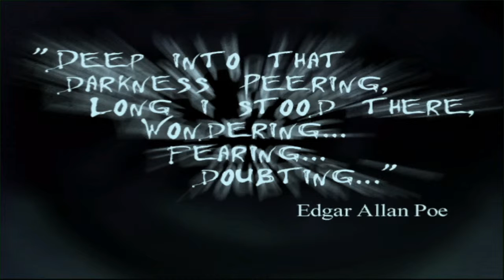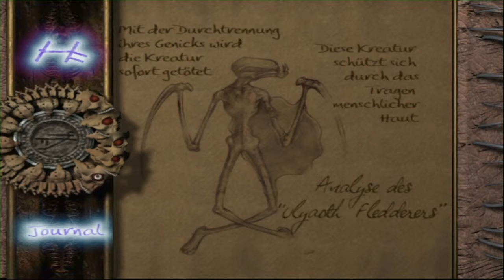Eternal Darkness: Sanity's Requiem [#10]